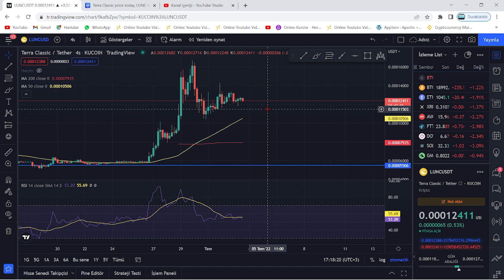TERRA LUNA BOĞA🚀LUNC COİN MEGA RALLİ GÜNLER KALDI🔥LUNC 2X ATAK HAZIRLIĞINDA!🚀GÜMBÜR GÜMBÜR GELİYOR!🔥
Bu videomuzda kripto borsalarında oldukça popüler bir coin olan Luna(Terra Luna) coin'i inceledik. Sürekli bir artış sağlayan ve stake, elde tutma oranı en büyük coinlerden olan Luna'nın teknik analizini gerçekleştirdik. Luna coin'in destek ve direnç noktalarını belirterek kısa, orta ve uzun vade hedeflerinden söz ettik. Luna alım ve satım noktalarını belirleyerek, hangi noktadan almalıyız? Gibi sorulara yanıt olmaya çalıştık. Luna, an itibariyle 0.02 dolar fiyatlarına kadar günler içinde tarihi bir geri çekilme yaptı. Son gelişmelerle birlikte luna binance tarafından delist edildi iddiaları ve Luna'daki arz artışı hakkında konuştuk. Son gelişmelerle birlikte Luna önce tamamen Binance tarafında delist edildi ve hemen akşamına yeniden listeleyeceklerini duyurdular. Ayrıca anlık olarak Terra ağı durdurulmuş durumda. Son gelişmelerle birlikte ünlü kripto borsası FTX ve crypto.com bugün saat 19.45'de terra luna'yı delist edeceklerini belirttiler. Son dakika gelişmeleriyle birlikte terra luna'nın tamamenn kapatılması ve ethereum ceo'su vitalik buterin'in luna çağrısı hakkında konuştuk. Terra Luna ekosistemi çatallamaya gidiyor ve eski luna luna classic olarak devam etmek şartıyla yerine yeni bir ekosistem ve yeni bir coin geliyor. Son gelişmelerle birlikte Terra Ceo'su Do KWon, Güney kore meclisine çağrıldı. Brandt'den şaşırtan bir luna yorumu geldi ve çatallama konusunda kuruldan red bekleniyor. Son gelişmelerle birlikte Coinbase, WLUNA ve USDT'yi 27 MAyıs 12.00 tarihinde işlemlerini durduracağını açıkladı. Son gelişmelerle birlikte terra 2.0 ve çatallam konusunda 7 gün sürecek oylama başladı. Do-kwon'un terralabs'ı çöküşten günler önce feshi, biliyor muydu sorusunu akıllara getiriyor. Bu videoda yatırım tavsiyesi verilmemiştir. Güney kore tarafından Do Kwon'a 79 milyon dolar ceza kesildi ve hali hazırda the moon, twitter'dan 7 trilyon arzla 1 dolar mümkün mü? tweetini atarak Cz gibi yakım istediğini belirtti. Son gelişmelerle beraber do-kwon terra 2.0'da şaşırtan bir değişime gitti ve 3 büyük borsa olan upbit, bithumb ve coinone'dan luna'ya delist kararı çıktı. Son dakika haberiyle beraber do kwon, luna'da yakım yapılmayacağını belirtti. 22 MAyıs itibariyle Cz, redditte soru cevap etkinliği yaptı ve sorularda luna da vardı. Luna'da son dakika haberiyle MEXC borsası luna yakmak için oylama başlattı. Oylama twitter'da sürüyor. Güney kore yaptırımlarıyla Upbit, Hotbit ve coinone dahil 5 kore borsası tazminat ödeyecek gibi duruyor. Ayrıca kore polisi luna vakfının para zimmetlediği iddiasıyla fonlarının durdurulmasını talep etti. Do Kwon, twitter'da yaptığı paylaşımla Terra 2.0 için inşa edilen phoenix finance borsasını duyurdu. 25 mayıs tarihi itibariyle Binance topluluğa uyacağız tweet'i ile lunayı listeleyeceğini ima etti. Bybit de yarın 09.00'da(26 mayıs) Luna'yı lunc olarak değiştirecek ve terra 2.0 an itibariyle geliyor. Binance, 31 MAyıs saat 11.34'te luna v2 listeleyecek. Eski luna(Lunc) an itibariyle Binance'da listelendi ve fiyatı günlük zirvelerde. Alım satıma 12.30'da açılacak. Son gelişmelerle fatman bir stablecoin sürüleceğini iddia etti. Son gelişmelerle birlikte ustc stablecoin'i arzının %10u tek seferde yakıldı.